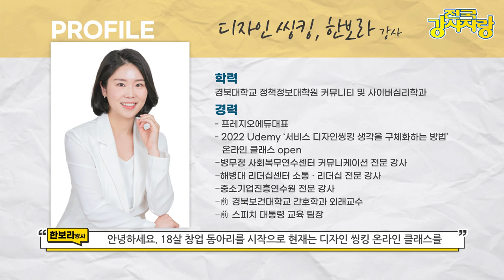전국강사자랑 디자인씽킹 강사 인터뷰 (1탄) 디자인 씽킹 강의로 조직갈등까지 해결!?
오늘의 전국강사자랑 게스트는 ?
디자인 씽킹 전문 강사님을 모셨습니다!
디자인 씽킹이 뭐냐구요? 생소하시다구요?
이번 영상을 보시면서 디자인씽킹이 무엇인지!
디자인씽킹을 통해 조직 갈등까지 해결한 사례도 들어볼 수 있어요!

디자인 씽킹 전문 강사님 인터뷰영상 보고
강사님에게 궁금한 점 있으시면